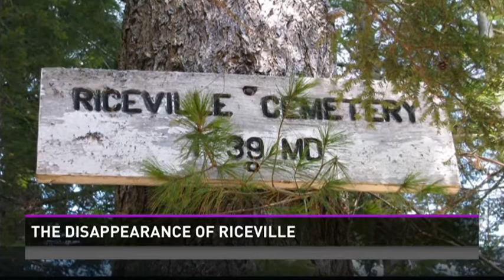Maine Mysteries: The Disappearance of Riceville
In her latest story in her Maine Mysteries series, Katie Bavoso explores what caused a tannery town in Maine to collapse. Riceville was an unincorporated but bustling village around a leather shoe tannery in central Maine. In 1900, Riceville proper had 75+ people living in it. But by 1910 it was empty. Legend has it, a group of people came to town to do business one day and found everyone dead. What really happened to the people of Riceville?